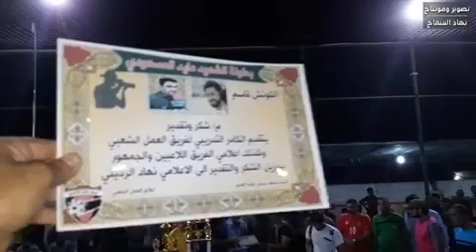ملخص نهائي بطولة الشهيد عايد المسعودي بين خفافيش التأميم والعمل الشعبي